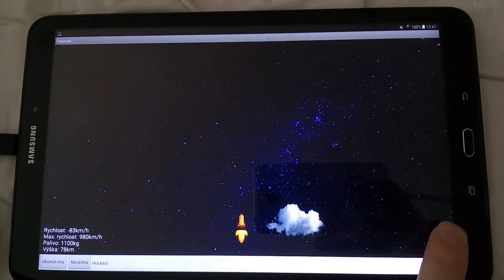Raketa v MIT App Inventor